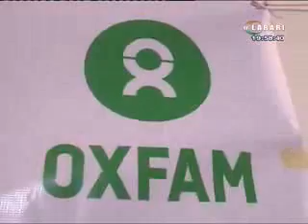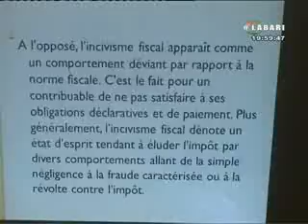JT LABARI 14 JANVIER 2018